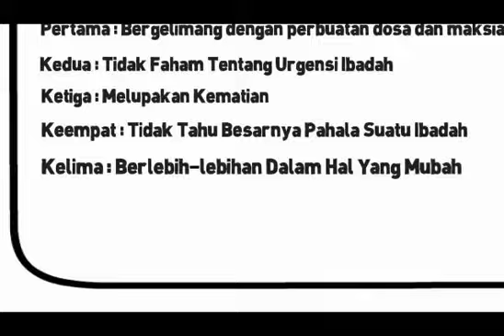Hikmah 036 ~ Serial Motivasi Islami Sebab sebab Malas Ibadah